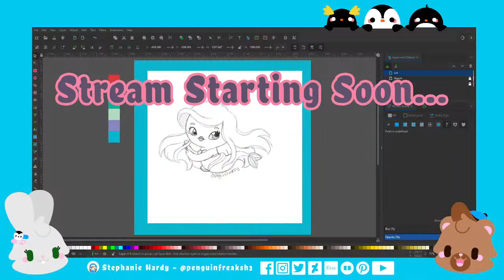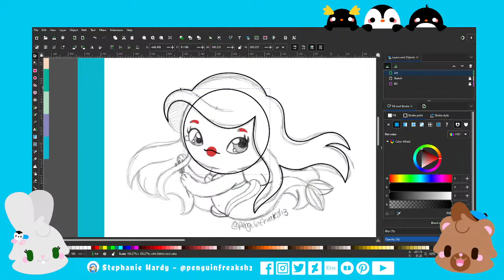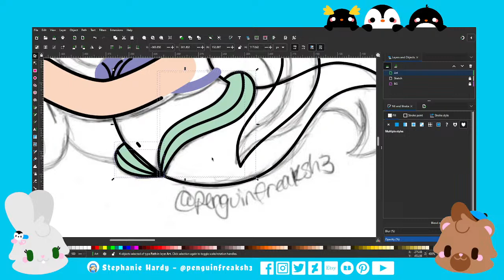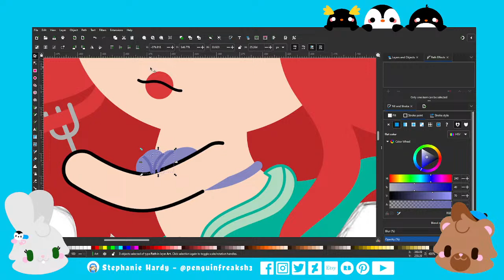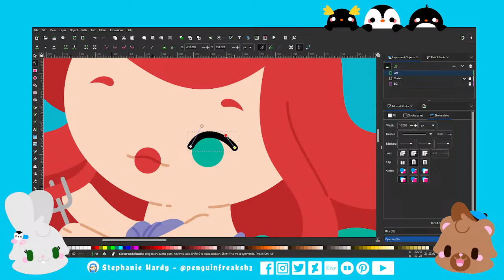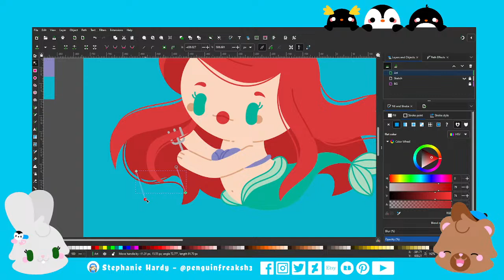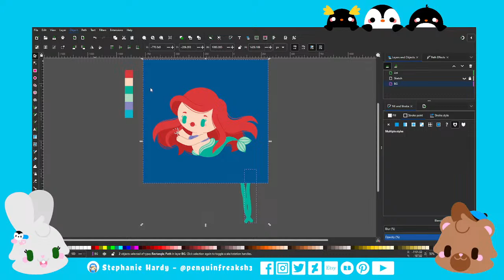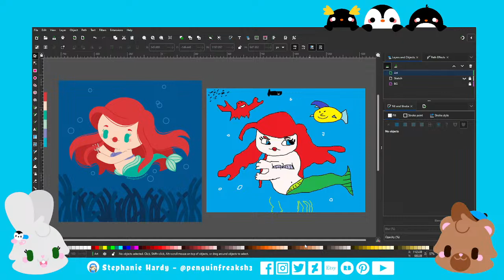Ariel, the Little Mermaid - Live Digital Art Stream in Inkscape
♥ Hello! I'm Stephanie and welcome to my live art stream! Today I'm creating Ariel in Inkscape! I've been playing a lot of Disney Dreamlight Valley lately. I love that game! Do you play?

♥ Watch my process from sketch to finished vector art. Also enjoy the random conversation! Feel free to join in anytime! Say hi and where you're from in the comments! If you have a drawing suggestion you'd like to see in my next stream let me know! I love hearing from you!

♥ Click this link for my website, shops and more! Your support helps me create cute things for you!